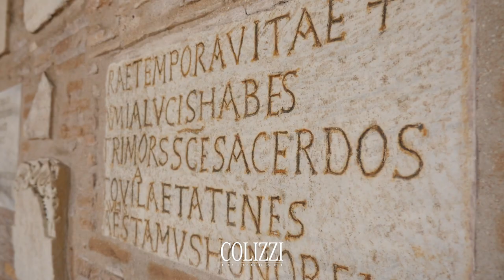Basilica di Santa Sabina all'Aventino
Video della Basilica di Santa Sabina all'Aventino